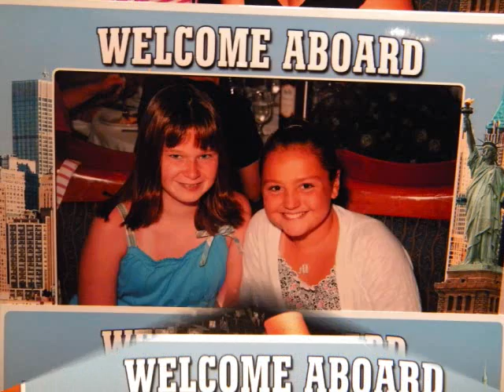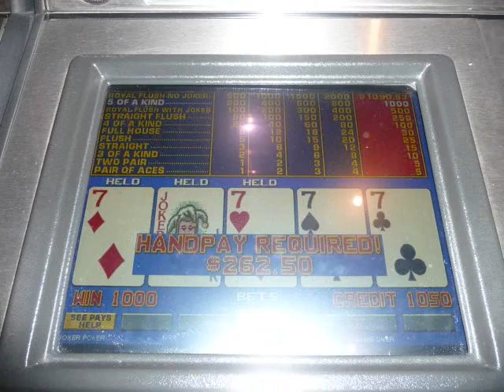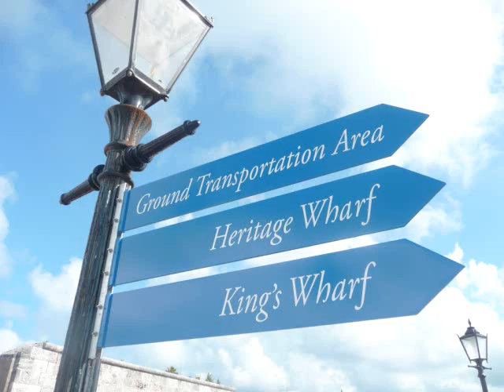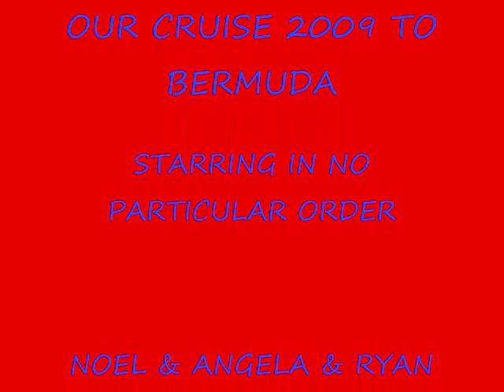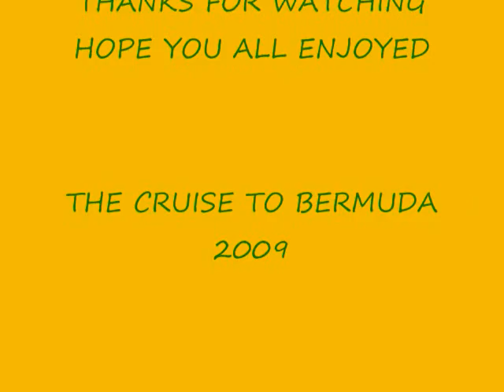BERMUDA 2009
Description